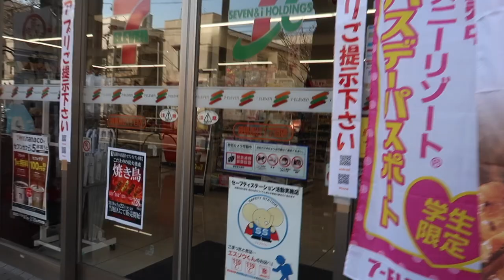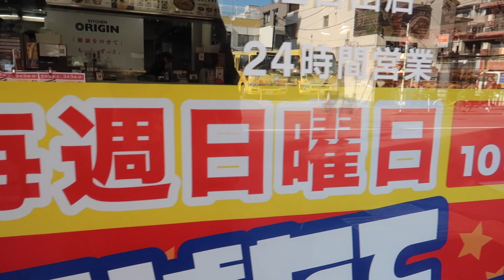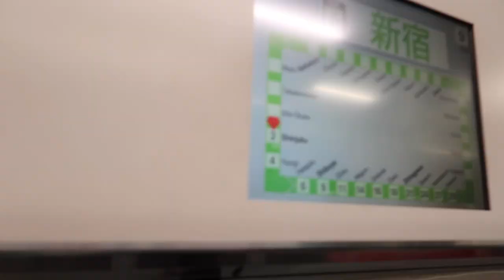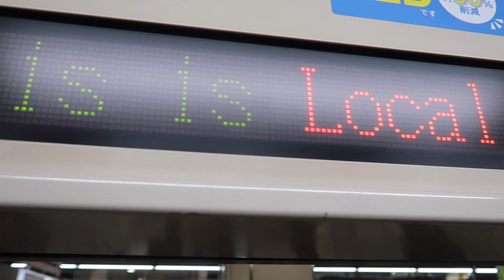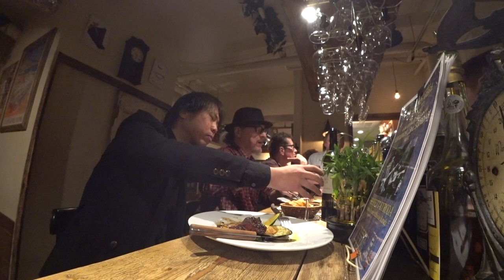[ミュージシャンの日常vlog#222]Bennett-Kuroda松陰神社前フレンチレストラン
撮影カメラ SONY FDR-X3000
撮影カメラ CANON G7X mk2
microSDXC 128GB SanDisk
microSDXC 256GB SanDisk
LOGICOOL ワイヤレストラックボール SW-M570
Apple スマートキーボード12.9inch
Apple Pencil
TABITORA スーツケースシルバー SS